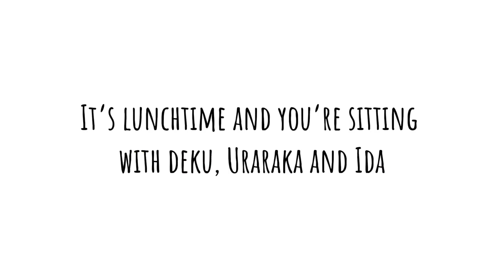Y/n goes to UA ep 2 | Aizawa’s kid | Mha/Bnha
Hi! I am not interested in people putting my video into your top ten or reaction video
Thanks!
I hope you enjoyed
This was my idea so yea-